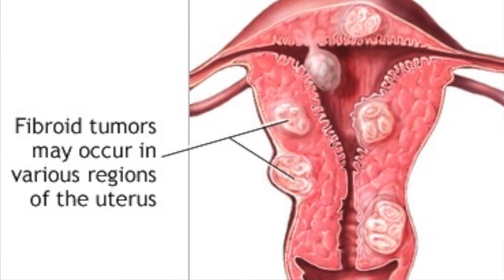MY STRUGGLE WITH UTERINE FIBROIDS | STORY TIME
I know there are a lot of women out there who are or have experienced uterine fibroids and that it's more prominent among black women. I just wanted to share my experience with my struggle. Although I'm in a better place now with dealing with my fibroids, it has not been easy.